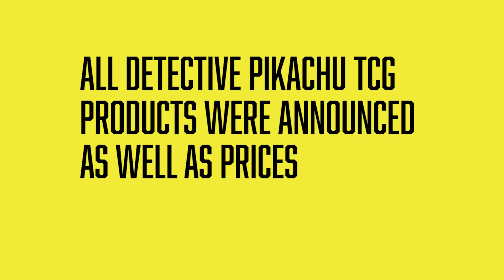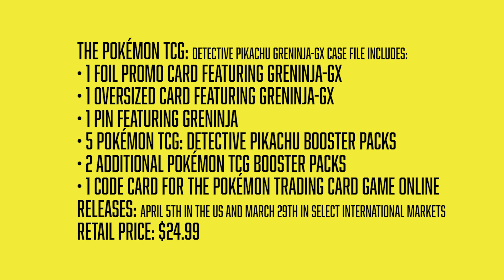POKEMON DETECTIVE PIKACHU COMPLETE TCG LINE!!!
We are super hyped for the Detective Pikachu TCG Products!
Thank you ball for watching!!!